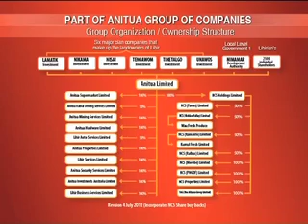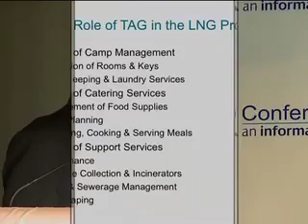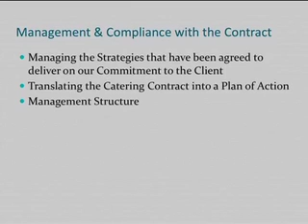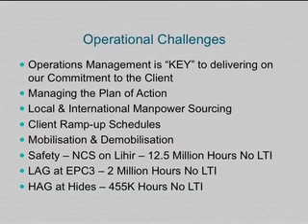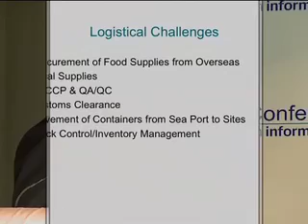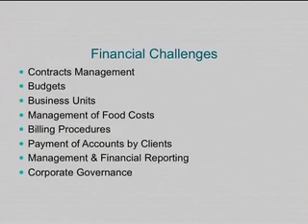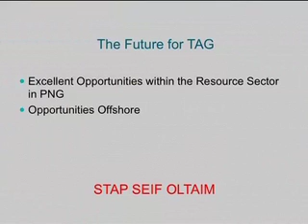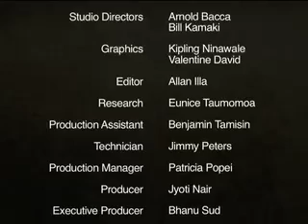Resource PNG Episode 41